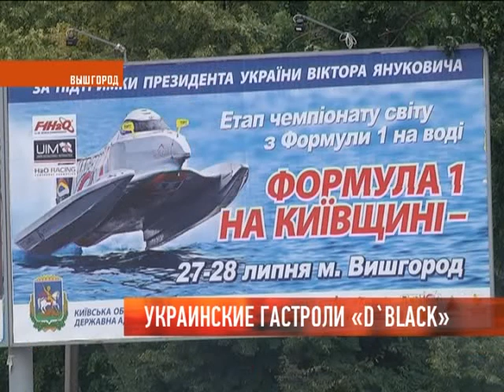Украинские гастроли "D`Black"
Знаменитая самарская группа "D`Black" дала концерт на Украине. Перед меломанами города Вышгород коллектив предстал в обновлённом составе, усиленном лучшими европейскими музыкантами.